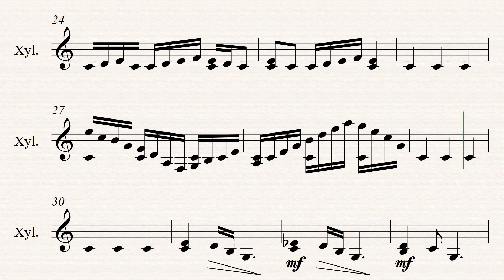30 Days, 30 Songs - Day 3, Cheerfull Xylophone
Based on a school assignment, I'll be writing a song each day for 30 days. Some days it may be a piano song in sibelius using noteperformer, some days it may be something more chiptune-y. As long as I can start and finish it in a day, it's allowed.

Today is day 3: As you'll probably notice, I didn't have a lot of time to work on music today. D&D with friends held me up, boo-hoo. But although a rushjob might not have as impressive a result, it still has a lesson to be taught. I've always been an overly ambitious type, and if I've learned anything these past three days is that getting results means sometimes brushing off that voice that says "not good enough." With the little time I had, all I could do was develop a main theme, and then make an ending that didn't sound completely out of nowhere. And you know what? I think I did that. With that said, I think I'll try to make some more time tomorrow. This process has been inspiring me a lot and it's probably time to get out the big guns and make something actually kinda good...